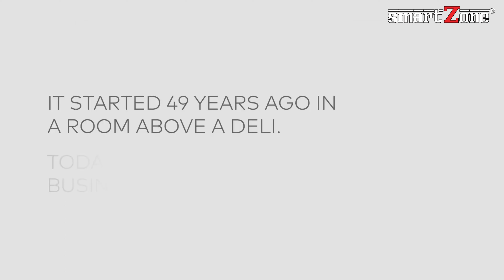SmartZone - Crestron Introduction Video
SmartZone is already 40 years old this year?
Ever wonder why SmartZone insists of using Crestron Home Automation hardware for all our projects even the cost is higher than many wifi switches or OEM hardware brand in the market? This is because we understand what stability meant for a client whom going to build his/her dream home and going to stay inside for many many years ahead. We wants to build a system that is stable, reliable and future proof in term of engineering design and manufacturing quality.

ComeAndHaveALook on Crestron introduction video
Crestron with 50 years of experiences in building automation hardware industry, while SmartZone with own technical team and in house programmer team. Together, not only we can provide better user experience, total solutions and also a reliable system that lasts. We make sure every penny customer spent is going to worth it. We also do not want to risk our brand name by giving out hardware that is not quality proof but low cost.

Control everywhere using your premise 3D floor plan. SmartZone Smart Home system is wired system, fully customisable according to owner request.

We provide one stop customisation smart home system with in-house programmer. We built your dream smart home that knows exactly what you want, react and automate your house lighting, temperature at different timing.

From lighting, temperature, security, building management, room booking, door lock, security. Integrate everything into one platform.

SmartZone Smart Home System is an award winning brand in Malaysia. Our clients includes Genting Berhad, Prudential, Felda, etc.

for more information!